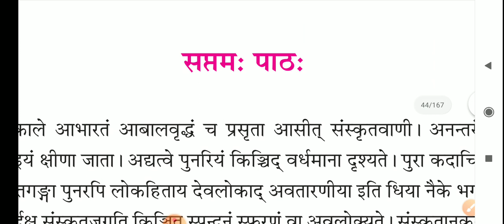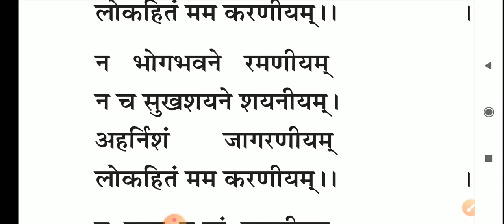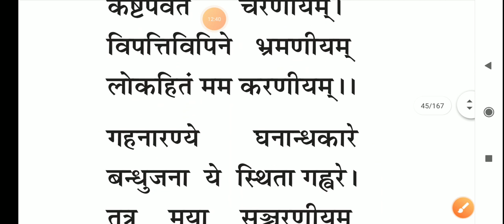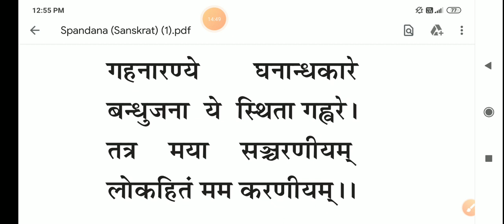कक्षा 10 संस्कृतम पाठ -7 लोकहितं मम करणीयम भाग -2